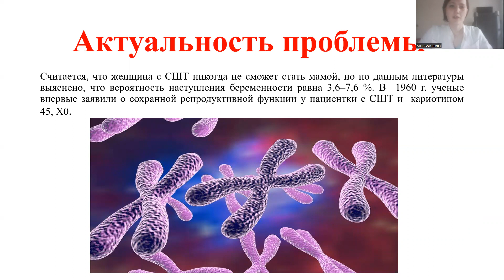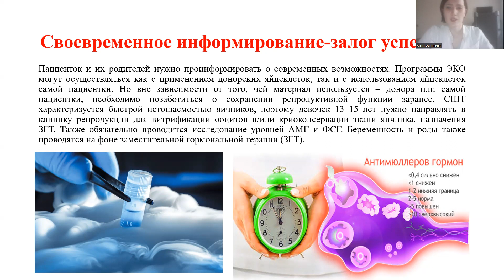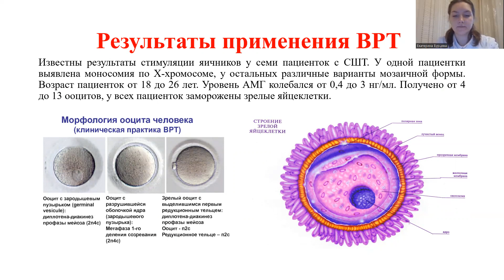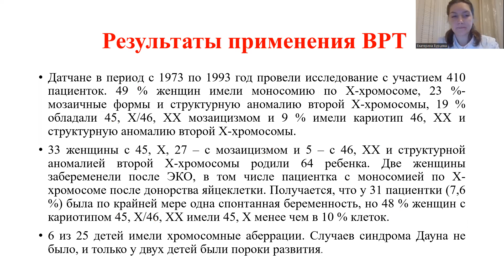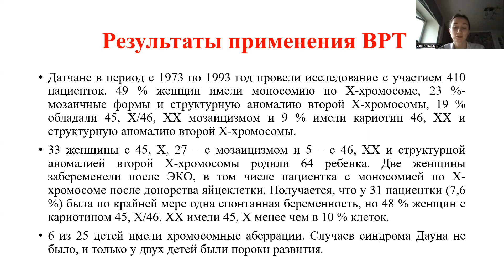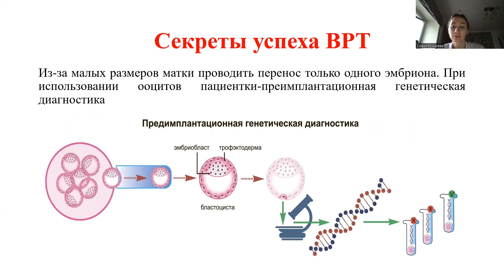ПРОБЛЕМЫ И ПЕРСПЕКТИВЫ ДЕТОРОЖДЕНИЯ ПРИ СИНДРОМЕ ШЕРЕШЕВСКОГО-ТЕРНЕРА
Филянина Анна Валентиновна – студ. 6 курса леч. фак. Пермского ГМУ им. ак. Е.А. Вагнера.
Бусырева Софья Юрьевна – студ. 5 курса леч. фак. Пермского ГМУ им. ак. Е.А. Вагнера.
Бурцева Екатерина Алексеевна – студ. 5 курса леч. фак. Пермского ГМУ им. ак. Е.А. Вагнера.
Научный руководитель: Черемискин Владимир Павлович, д-р мед. наук, профессор кафедры акушерства гинекологии №1 Пермского ГМУ им. ак. Е.А. Вагнера.